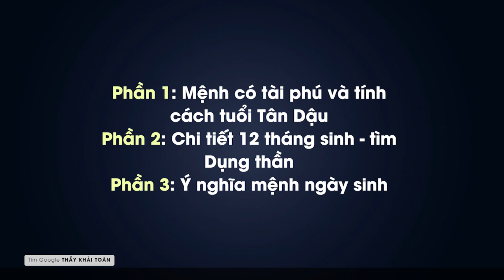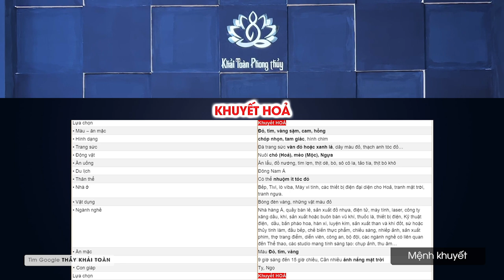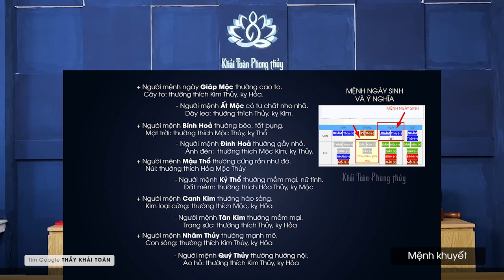Tân Dậu 1981 mệnh gì | Dụng thần cải vận tuổi Tân Dậu (P2)| Thầy Khải Toàn | Phong thủy & Thiền Định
Năm sinh Dậu, Dậu thuộc Kim, người tốt tính nhưng bảo thủ, không nên tranh cãi với họ
 Xét mệnh dựa vào năm, có vài mật mã, xét thêm tháng sinh cho thêm vài mật mã của mệnh, xét cả ngày giờ, là đủ sinh thần bát tự và cả giới tính, mới có thể luận chính xác một lá số, mời các bạn xem tuổi Tân Dậu theo 12 tháng sinh
tândậu tuổiDậu